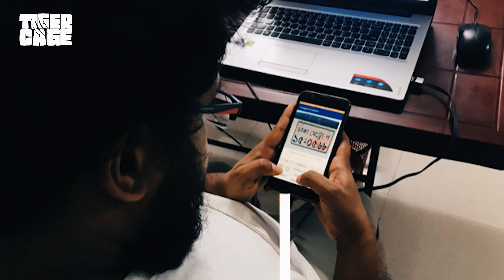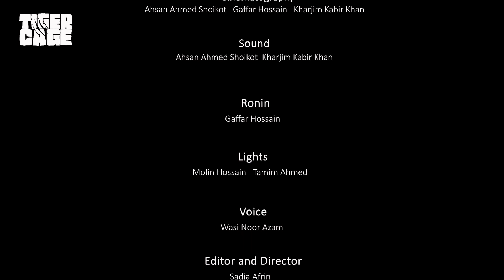Tiger Cage Episode 3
Presenting cWork: Get months of work done in days using this crowdsourced micro-job platform with thousands of contributors.

Tune in to watch the 3rd episode of Tiger Cage.